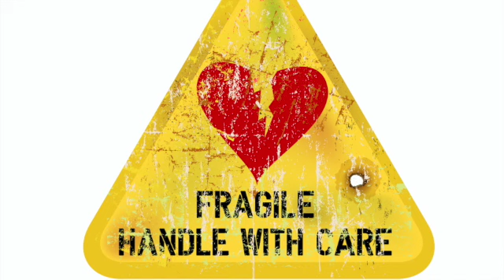Mix-Before My Heart Finds Out-Goodrum-piano cover song-GE Morrison-artist